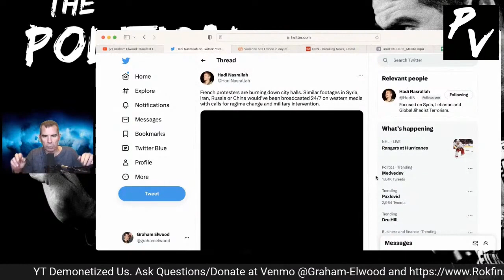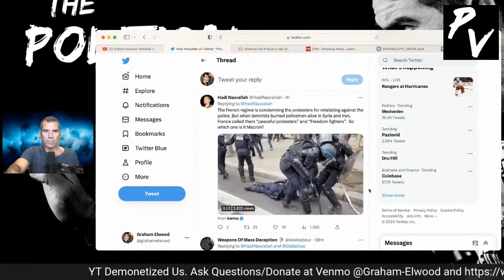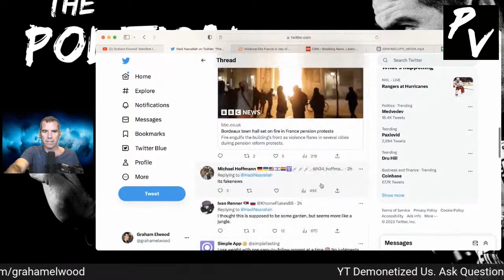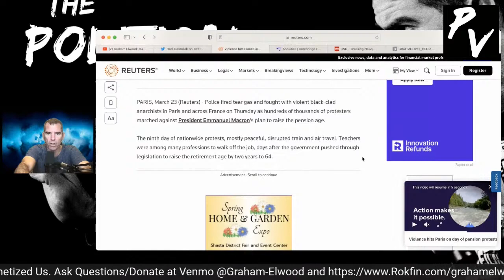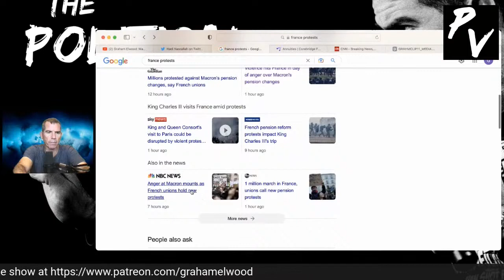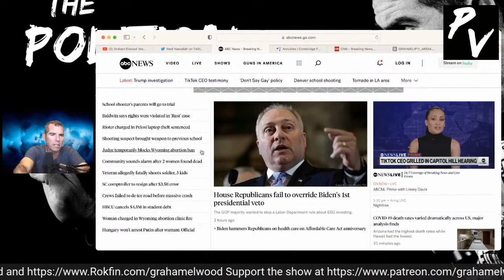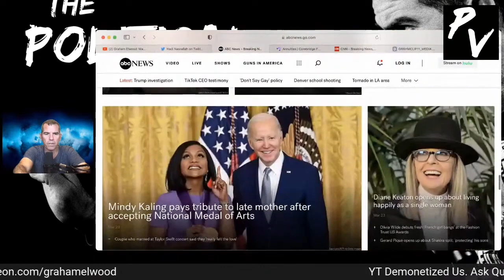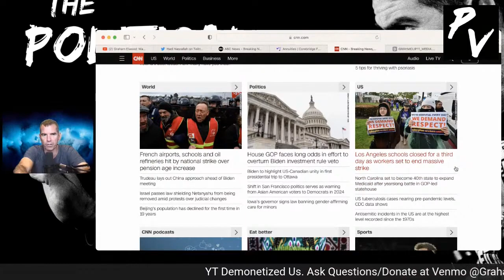French People Are Fed Up With Macron!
Graham breaks down the French protests.

Crypto -
Bitcoin Wallet: qzx00qv3cz8xur9ujyewgda3hnc03perpqp2rz7043
ETH Wallet: 0xD970059f6c57B4f707E778Ba19d6586039b0BD0F
BTC Wallet: 3BWaUfZ3M57KaoWVpxpbKmMEyy9Ybw8vQV